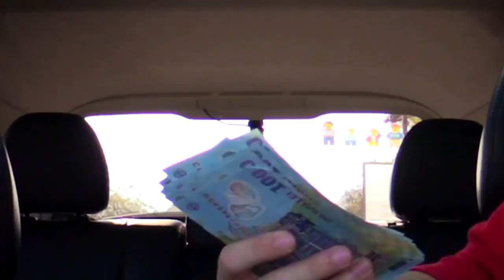MUZICA TE SCHIMBĂ ! Vlad Munteanu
Acesta a fost clipul,fratilor, ne vedem data viitoare!